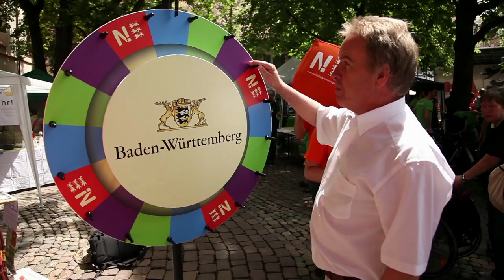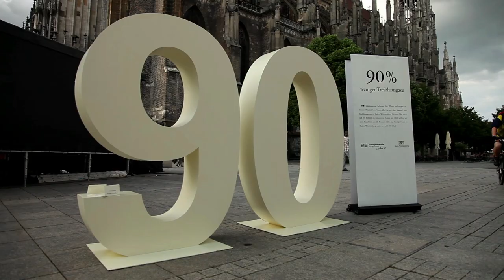Interview mit Franz Untersteller, Minister für Umwelt, Klima und Energiewirtschaft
Viele reden von Nachhaltigkeit, Baden-Württemberg handelt. Unser Film zeigt Umweltminister Franz Untersteller im Gespräch über die Nachhaltigkeitsstrategie Baden-Württemberg und die Nachhaltigkeits-Tour 2013. Weitere Infos und